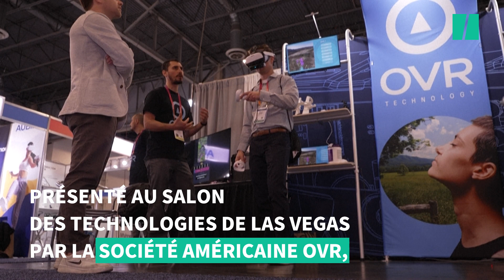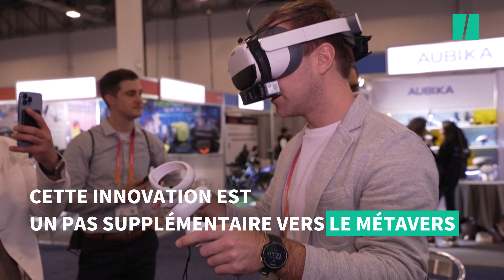AU CES de Las Vegas, ce casque VR permet de sentir dans le métavers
Sentir une rose imaginaire alors que vous jouez à un jeu vidéo ? C’est ce que propose OVR au salon des technologies de Las Vegas qui s’est déroulée au début du mois de janvier. L’édition 2023 du CES, qui s’achève ce dimanche 8 janvier, a été marquée par l’émergence des technologies olfactives.

L’entreprise américaine OVR a mis au point un accessoire qui s’attache sous le casque de réalité virtuelle (VR) pour diffuser des odeurs. L’utilisateur peut ainsi sentir la fumée d’un feu de camp virtuel et humer un marshmallow grillé.

L’odorat est essentiel au métavers, selon Sarah Socia, vice-présidente d’OVR, parce que c’est « le seul sens qui est directement relié au système limbique, une partie du cerveau cruciale pour la mémoire et les émotions ».

Un pas supplémentaire vers le métavers

« Nous sommes en train de quitter les univers en deux dimensions, audio et vidéo, considère Aaron Wisniewski, le fondateur de OVR Technology. Nous entrons dans un monde qu’on peut appeler le métavers, en tout cas une évolution du monde digital » a-t-il expliqué.
La start-up de l’État américain du Vermont a présenté un prototype de monture qui comporte aussi des cartouches d’odeurs chimiques et permet de créer des parfums via une application mobile. L’utilisateur les associe à des vidéos à partager ensuite avec des amis - s’ils possèdent l’étrange serre-tête. Aromajoin, une concurrente japonaise, parie aussi sur l’adoption de tels appareils.

Pour Steve Koenig, « le métavers commence à avoir de la substance, on entrevoit les différentes applications. » « On se croirait au début des années 90, quand on parlait d’internet sans pouvoir imaginer tout ce qui allait se passer » a ajouté le vice-président de la Consumer Technology Association (CTA), qui organise le salon.